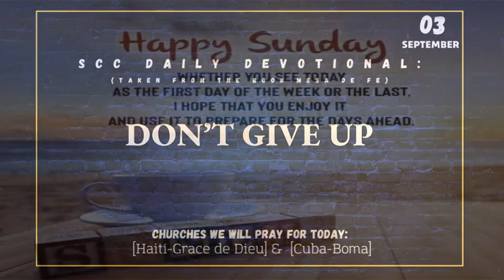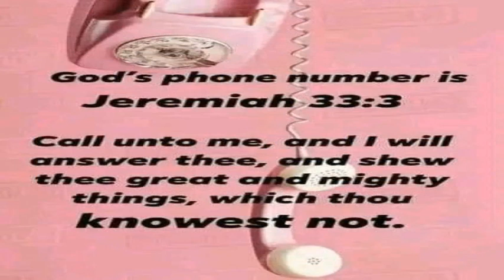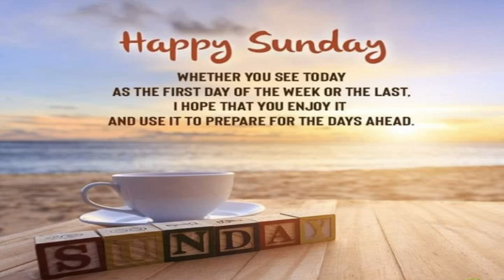Sunday's Devotional: Don't give up